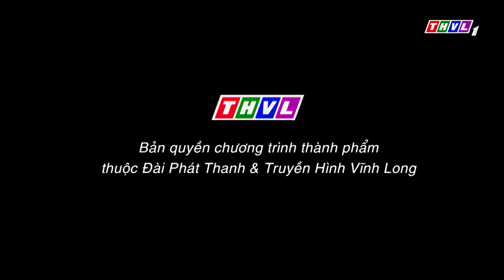THVL | Phụ nữ ngày nay - Tập 14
Những tình huống ứng xử khó đỡ nhưng không kém phần hài hước xoay quanh các mối quan hệ: chồng con, ba mẹ, bạn bè, hàng xóm láng giềng - Tất cả sẽ được các nghệ sĩ và chuyên gia tâm lý Phụ nữ ngày nay phân tích thấu tình đạt lý, định hướng để người phụ nữ biết cách tự tạo hạnh phúc cho bản thân mình và mang đến hạnh phúc cho người khác.
Đừng bỏ lỡ Phụ nữ ngày nay lúc 17h Chủ Nhật hàng tuần trên kênh THVL1. Bắt đầu từ 15/4/2018.